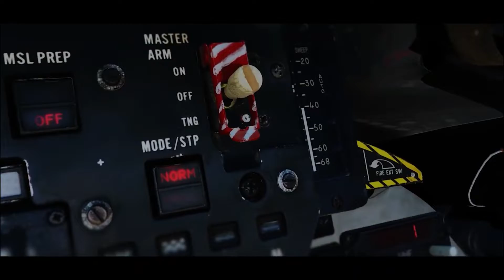DCS MOVIE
AWARNESS

VIDEO PARTS OF THIS VIDEO GET BY YOUTUBE CHANEELS